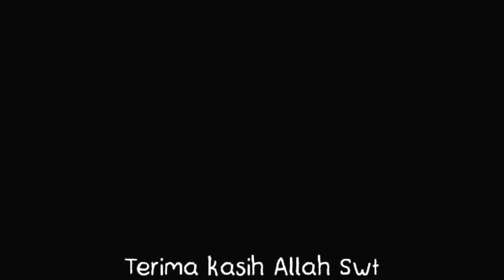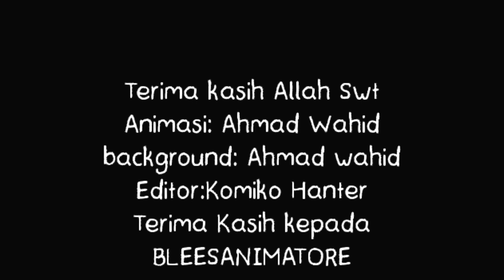AKU KEMBALI IM BACK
lagi Enak Enaknya nyatai malah Liat jupri Yang mondar mandir kayak setrikaan Ada yg di Cari oleh jupri Apakah itu TONTON SAMPAI HABIS.

jangan lupa ya tunggu terus fidio dari gua,gua akan up setiap minggu menemani libur kalian okee. 😁👌